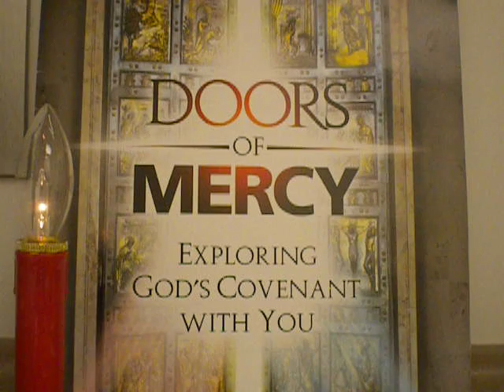848/2000 Our Father(in silence)/cover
2016 Year of Mercy as declared by Pope Francis

debitoribus nostris.